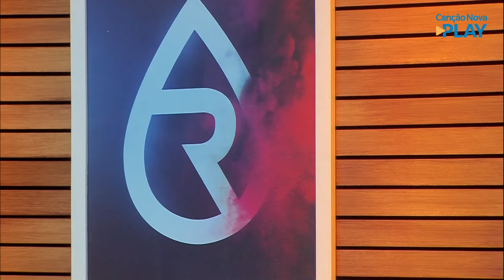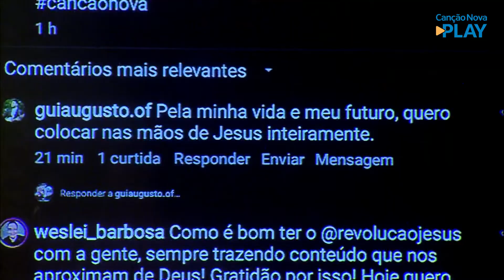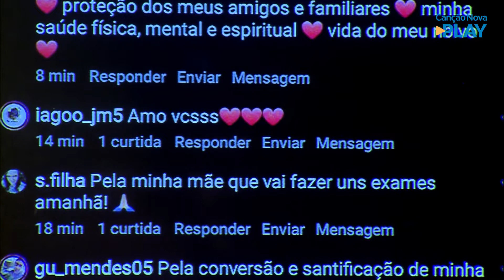Revolução Jesus - 18/07/2022